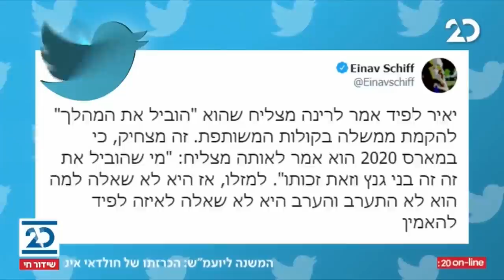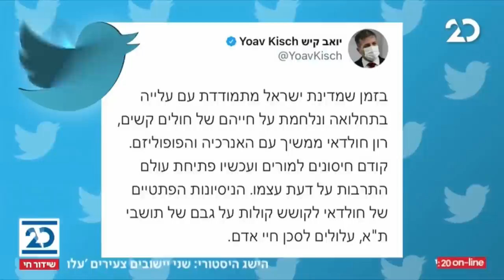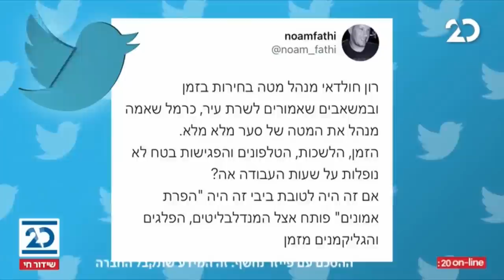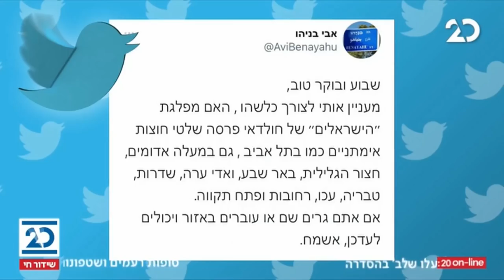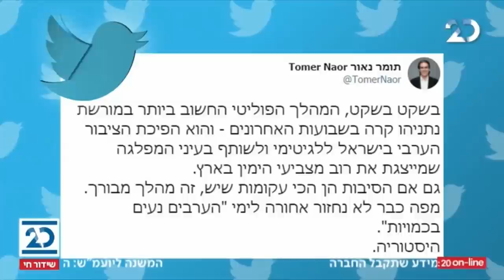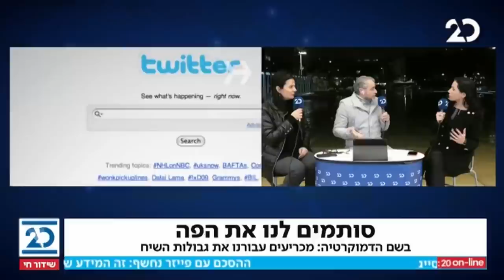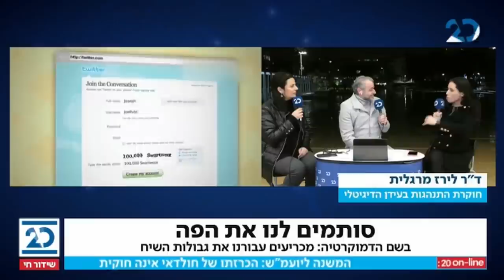ריקלין ושות' עם שמעון ריקלין | 17.1.2021 | התכנית המלאה